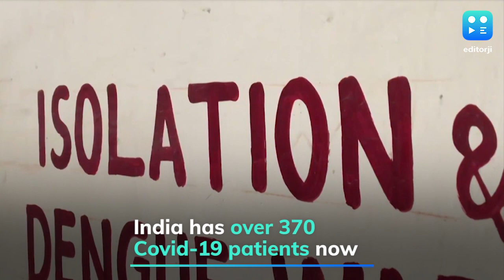Gujarat reports first Covid-19 death, India toll 7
India on Sunday recorded three Covid-19 deaths with the overall death toll rising to seven across the country. The latest in the series of deaths came from Gujarat where a 67-year-old man, with co-morbid conditions, died of the virus in a hospital in Surat. Earlier in the day a 38-year-old man, who had returned from Qatar, died at hospital in Patna. He was among the two cases which were reported from the state of Bihar. A 63-year-old man died at a private hospital late on Saturday in Mumbai making him the second man to die due to Covid-19 in Maharashtra. The number of Covid-19 patients crossed the 370 mark on Sunday.